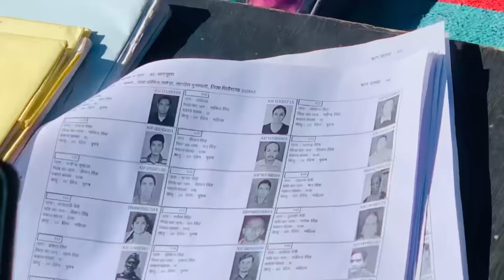ये पहाड़ी कंदमूल खाया है कभी ??😍♥️ आज हमने चूल्हे पे ये क्या बाना डाला 🤤